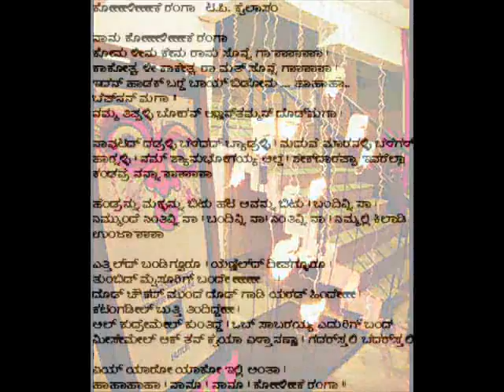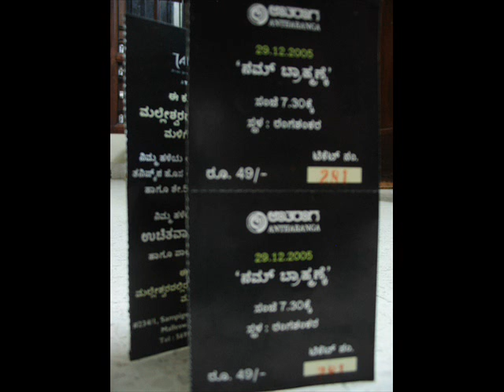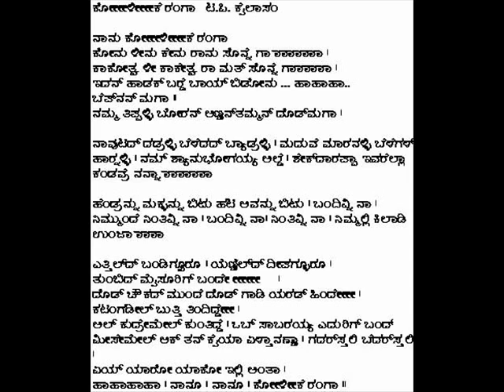TP Kailasam Eternal Kannada Song - ನಮ್ ಕಂಪೆನಿ ನಾಟಕ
Another humorous song related to TP Kailasam's play 'Nam Company' (our Company). Again lyrics are too good, humorously tongue twisting and beautifully put in place and very hard to follow at first listen. You need to listen very carefully to understand and enjoy them.

TP Kailasam the Kannada Playwright who gave humor a totally new dimension by giving it a professional quality touch in Kannada Literature(theatre) through his many plays which depict very professional, sensible comedy. By inducing quality into comedy that revolved around everyday social issues he uplifted the position of comedy in Kannada literature.

He was rightly called 'Kannada Prahasana Pitamaha' meaning 'the grand old man of humorous Kannada plays' and there is also a popular saying 'Kannadakobbane Kailasam! Hasyakobbane Beechi'(There is only one Kailasam for Kannada! and only one Beechi for humor'.. Beechi was another famed humor writer in Kannada)